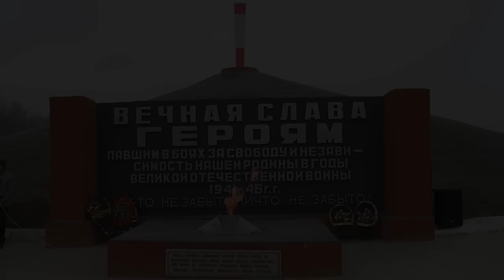Рабочая поездка губернатора в Плавский район